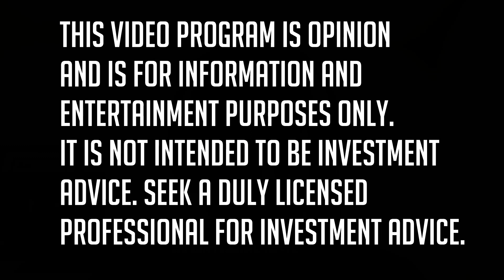DeFi Made Easy with Zapper Fi Founder Seb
0:00 Welcome
2:06 What's happening in ETH?
4:32 What problem does Zapper solve?
9:35 Zapper as "Etherscan"
12:44 Traction numbers for Zapper
15:01 Zapper competitive advantage
17:43 Sources of Inspiration
19:11 Elastic Finance
25:03 Pocket Picks!
26:46 Shout Outs
29:12 The Big Idea
36:39 Warren Buffett
44:09 Roadmap

What is Zapper?
So because DeFi is kind of like this open Internet of finance, right. There's a there's kind of an explosion of you know, different protocols and product products and defy kind of, you know, popping up. And since everything is kind of shared and open, you know, people kind of experiment here and there, they invest in this platform, they use another and the the immediate problem that comes with that type of usages, it becomes kind of like a mess to be able to track your portfolio and your balances. And my first use case for zapper was actually to solve a problem that I had. And that was a year ago, and I was actually, you know, a user back then still am a user right now. But I was just, you know, checking out in different platforms, putting money here and there. And eventually, it became impossible to like track all my balances. So the goal of zapper is really just to be this one stop shop, this one place where you can really track all your investments that you're doing in defy, on top of actually being able to do transactions. So the other part that we have solving is, you know, as a user, it can be kind of like hard to kind of see all the opportunities that are going. And even just being able to like, use the different websites can can be like a pretty hindering user experience. So on top of like just being able to read your portfolio, you can actually do transactions directly from zapper so we have the exchange where you can go from token a token B, there's also the pool section where you can easily add liquidity to a pool from a bunch of different protocols. So there's uniswap sushi balancer curve, and bancor. And there's also a farm tab. So it's really like we're aggregating a bunch of investment opportunities in one simple UI, that kind of reduces a lot of the overhead and defy which is being able to track everything that's going on and be like having to move from one website to the other.